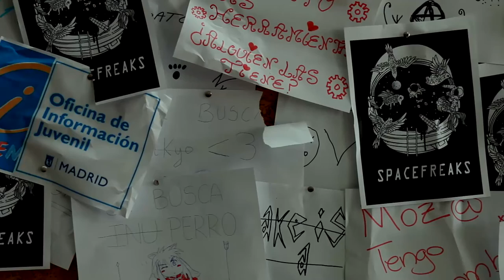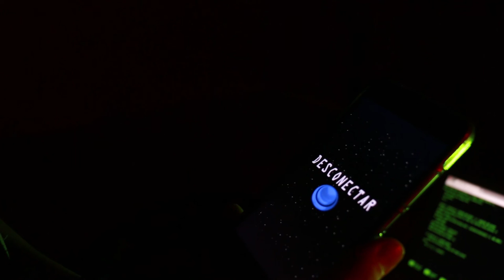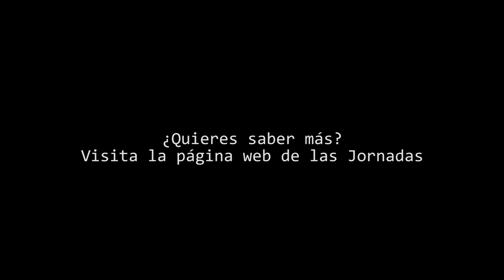Desconéctate- III Jornadas Juveniles de Barajas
Vídeo promocional de las III Jornadas Juveniles de Barajas.